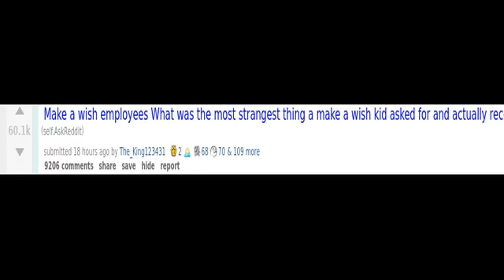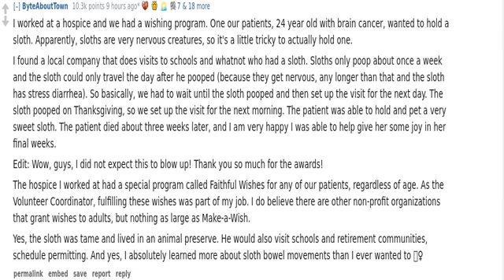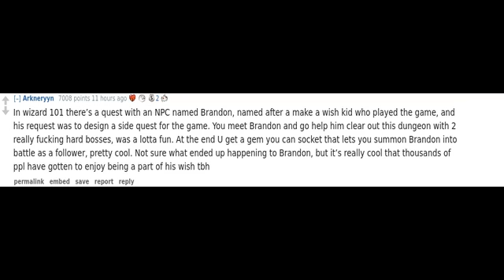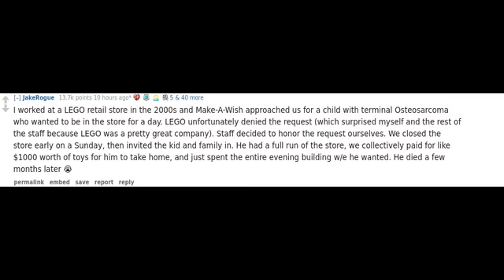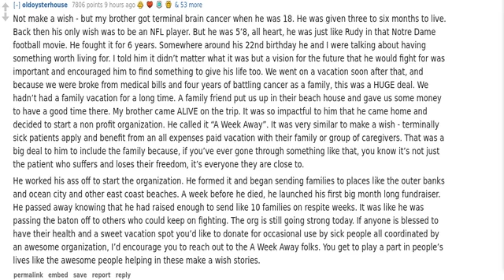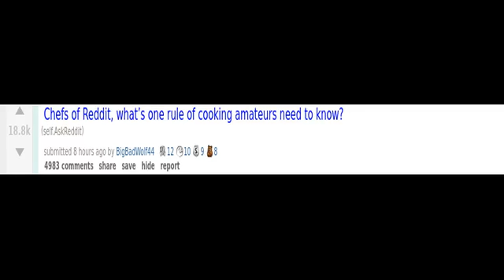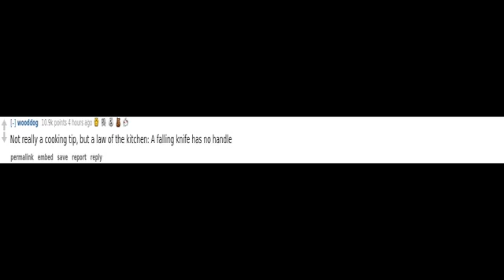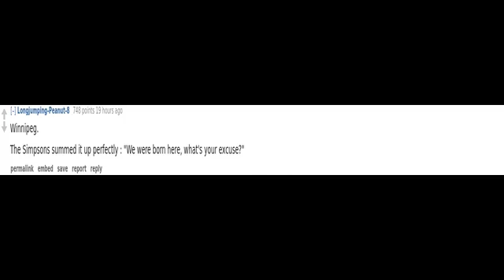(r/AskReddit) If your walls could talk, what would they say?